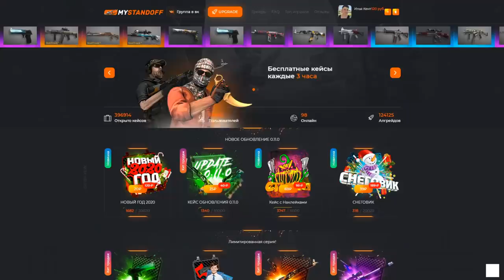ЖЕСТКИЙ ЧИТЕР С ГРАНАТОЙ УБИЛ ВСЮ КОМАНДУ И ПОЛУЧИЛ БАН В STANDOFF 2 | ЧИТЕР ПАТРУЛЬ #9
Mystandoff.ru Standoff 2 -